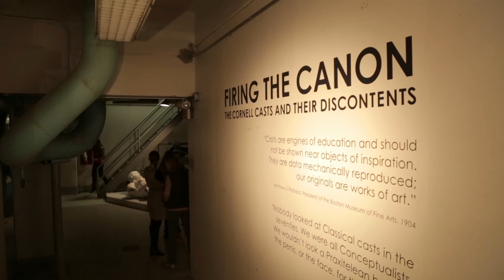Firing the Canon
Cornell used to have one of the largest collections of plaster casts in North America. But casts fell out of favor, and the collection deteriorated. “Firing the Canon,” a video about the College of Arts and Sciences' sesquicentennial exhibit, explores how Cornell’s prized collection was “embraced, defaced and dethroned.”